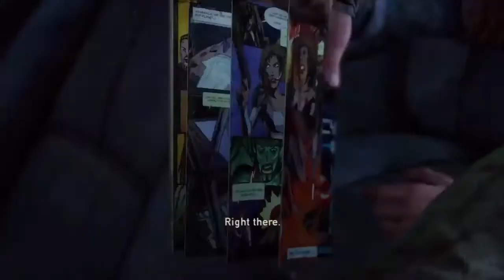The Last of Us Playthrough - Part 20 - Car Rolling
My playthrough / walkthrough of The Last of Us for PS3.